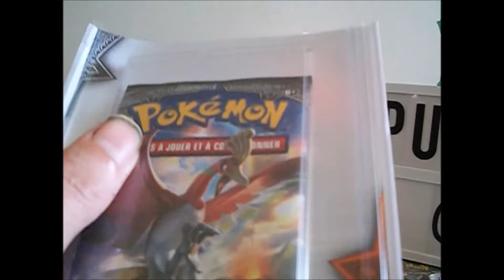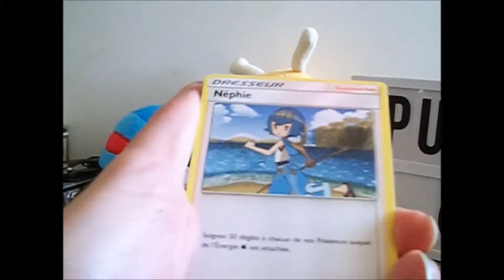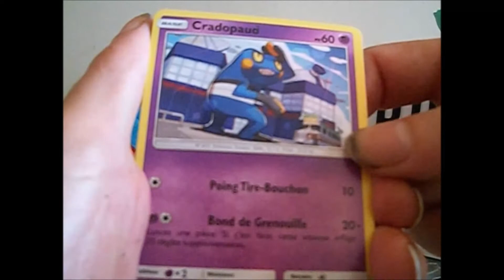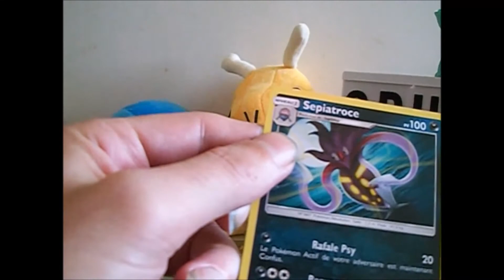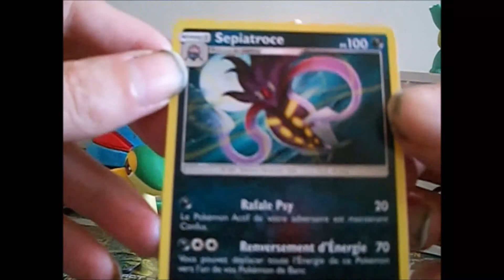ouverture booster sl3 +jeu du 06/10/2017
ouverture d un booster SL3 ho-oh
+ jeu pour gagner un booster soleil et lune Ombres ardentes
donnez moi le nom de l illustrateur de sépiatroce de sl3
pour participer au tirage au sort qui se deroulera le 13 octobre 2017
Artiste : __url_artiste__